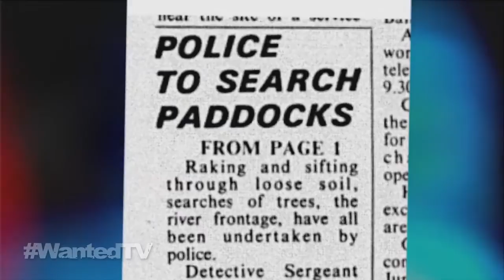Unsolved Murder of Howard Tyrell | Part 1